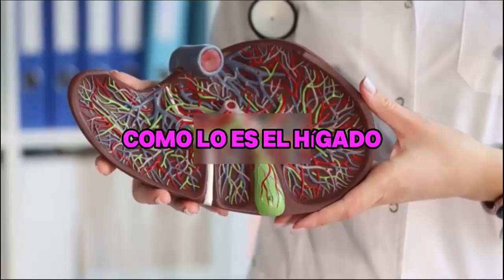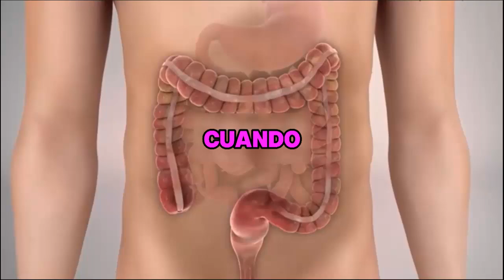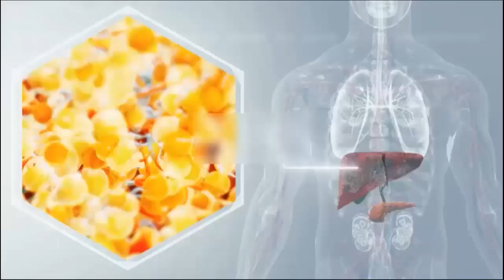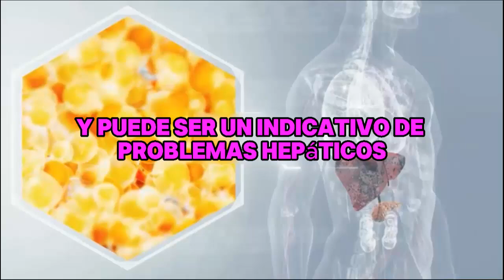Pocos lo Saben pero Hay Síntomas que AVISAN que su HÍGADO se está Acabando en frente de usted